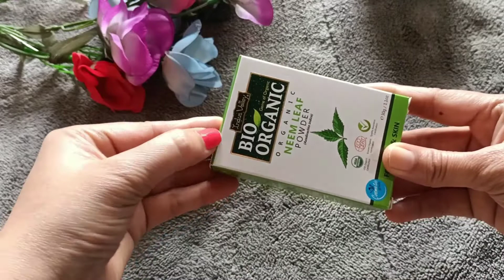घर पर बनाएं Neem Face Pack | एक्ने, पिंपल, झाइयां, दाग धब्बे होंगे दूर। पहले दिन से ही फर्क दिखेगा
एक्ने पिंपल्स दाग धब्बे झाइयां झुर्रियां को दूर करने में हेल्प करें।
हल्दी स्किन
ग्लोइंग स्किन
नीम फेस पैक लगाए दाग धब्बों को हटाए।